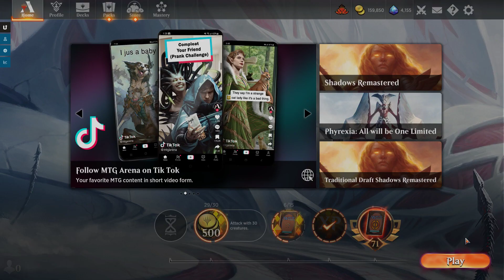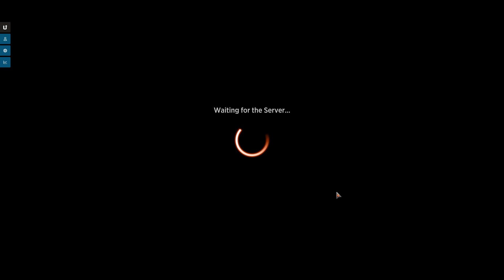Haunting of the Dark | MTG Arena | Standard Best of 1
Watch one of my opponents choose their own fate by casting three spells in a single turn.